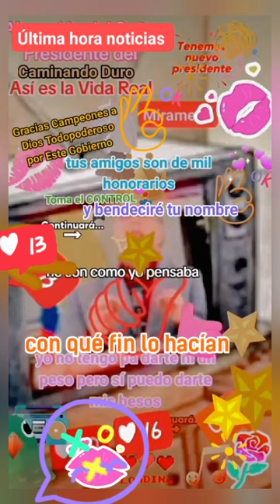Petrosky Stars Denuncia Grave